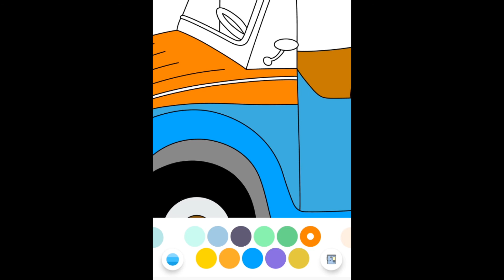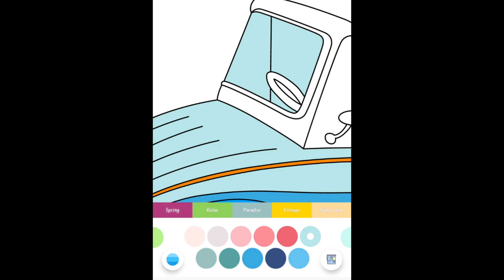How to paint the car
Incolor